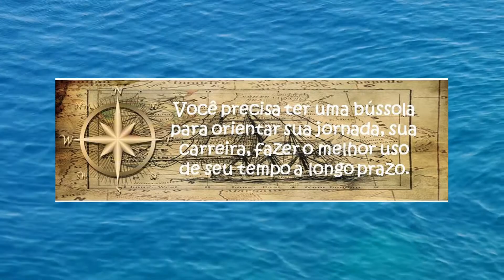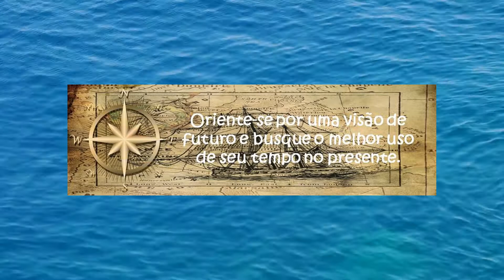Duas questões sobre O SEU tempo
Curso online gratuito:
GESTÃO DO TEMPO PARA MAIOR PRODUTIVIDADE E REALIZAÇÃO (GRATUITO)

OUTROS E-BOOKS NA AMAZON

MAIS INFORMAÇÃO
Este canal apresenta vídeos curtos com temas relevantes para o desenvolvimento pessoal e profissional. Criado e alimentado por José Antônio Rosa, palestrante, consultor, professor de pós-graduação, produtor de conteúdos, autor de livros nas áreas de gestão, carreiras, desenvolvimento pessoal, comunicação. Graduado em jornalismo, é mestre em administração pela PUC/SP, e doutor em ciências da comunicação pela USP/SP.